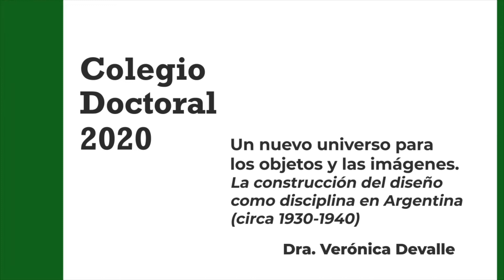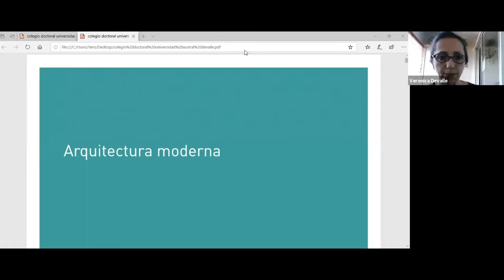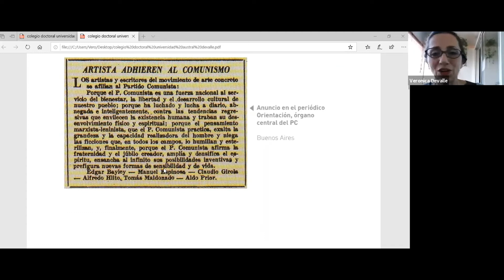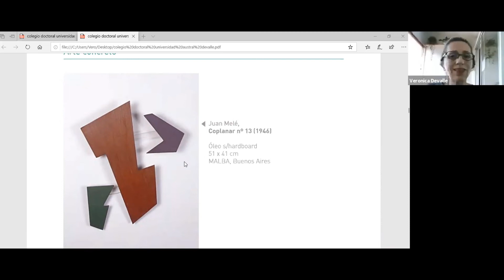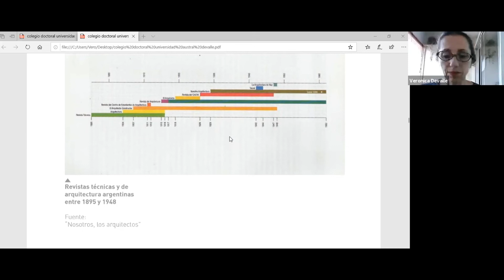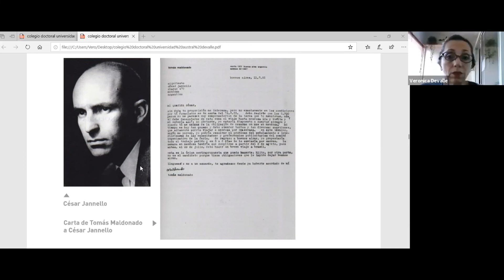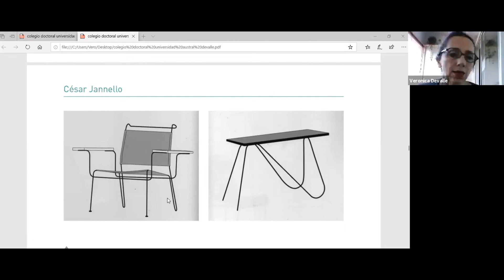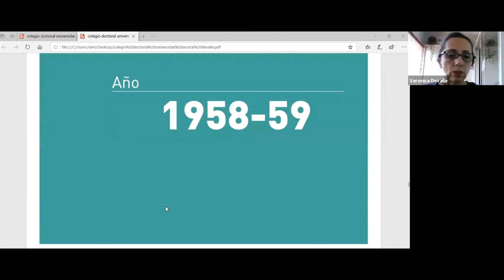Colegio Doctoral - Junio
Exposición completa del Colegio Doctoral del mes de junio de la Escuela de Posgrados en Comunicación de la Universidad Austral.
En esta oportunidad, la doctora Verónica Devalle, profesora de la Licenciatura en Diseño, disertó sobre "Un nuevo universo para los objetos y las imágenes. La construcción del diseño como disciplina en Argentina (circa 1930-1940)".